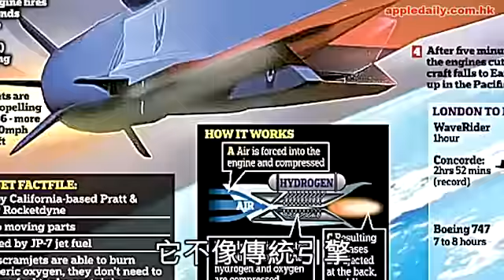超音速5倍 飛 NY個零鐘